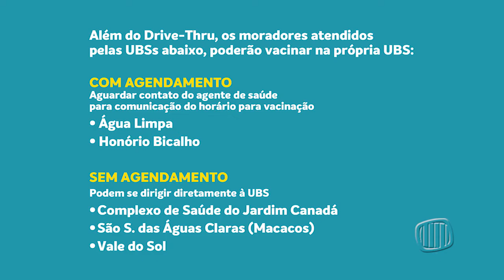TV Banqueta - JB - Vacinação Drive Thru - 19/04/2021